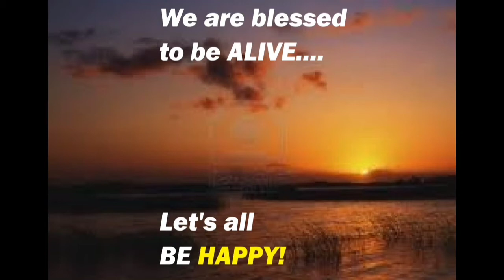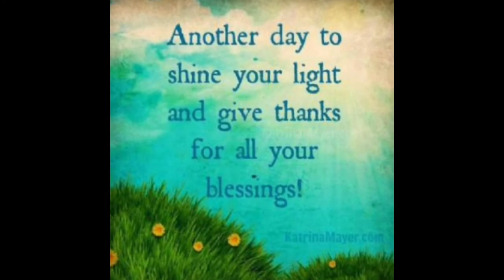You Need to be High Enough Frequency and Doing Inner Work To Get Your SOULMATE!!! Practical Advice!💗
Holistic Life Coaching, Holistic Health Coaching, Relationship Coaching, Personal Empowerment and Personal Healing, Ascensing from 3D thru 4D to 5D, Healing Disease, Getting Super Healthy, Energetic and Attractive!

Use code 1LOVE1FAMILY

Being healthy, happy, holistic, patient, compassionate, tolerant, unconditionally loving to all, nurturing, protective and kind,  respectful and reverent and honoring to ALL, as I feel connected to all, all Beings.. human and non human, big and small, Gaia, Sun and it's "children", those that look like, smell and act like me and those that do not. That's my vibe, that's my way, that's my choice, that's my stage of personal evolution.

Wishing you and us all a BEAUTIFUL BLESSED BRIGHT BENEVOLENT DAY OF BEAUTY,  GRACE AND KINDNESS ❤💚💛💜😁

Owen Fox

The secret of life is to have deep and sincere respect for all others, including all living beings if possible. Apply this feeling to others and watch your life transform.

Do Germs Actually Make You Sick? Shocking Hypothesis From Dr Thomas Cowan!!! ◇ Highly Recommended, Please Do yourself and others a favor and watch and share!

Healer from greystones, Co. Wicklow, Ireland, Francesca Hennessy I recommend ❤💚💛😁

🥇 My personal favorite & recommended herbs!

Love, compassion & forgiveness 💖

If my content helped you please feel welcome to share & Uplift!

Please like and share these videos to spread the messages and information I dilligantly share out and support this channels effort and intention to help raise the frequency and consciousness of the planet and PEOPLE LIVES! 💗

Owen xo 😊

Namaste, love, light and gratitude!
Owen